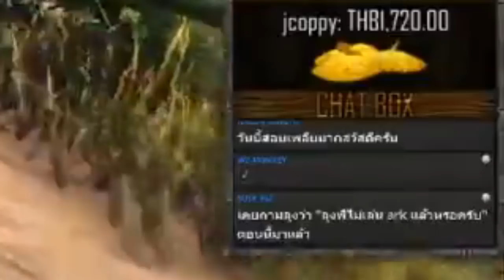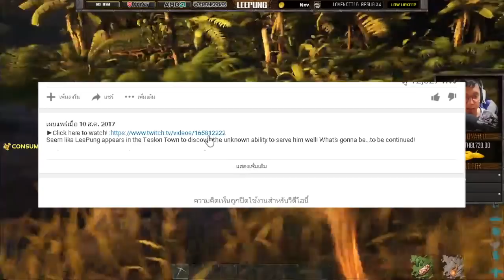ARK Survival | เอาตัวรอดครั้งที่ 2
-TeamGarryMovieThai
►ติดตามรายการถ่ายทอดสด ลุงพีได้ที่ Twitch!